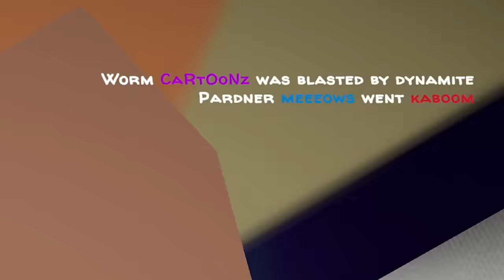WHO'S READY FOR THE SUCC? | Last Train Outta Worm Town